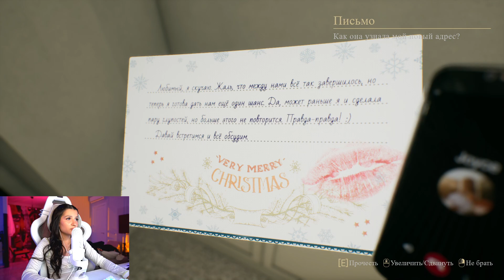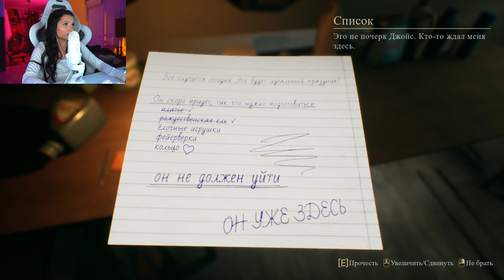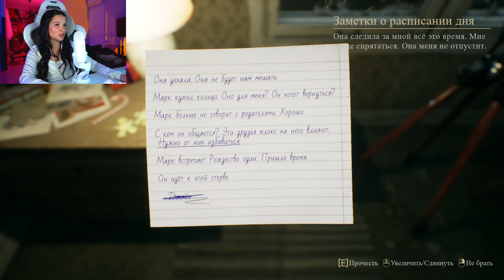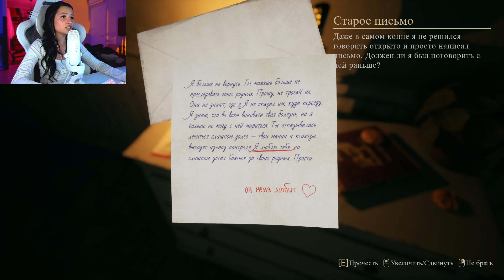Тендерлибае играет в хоррор Crimson Snow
Контент используется в развлекательных целях!